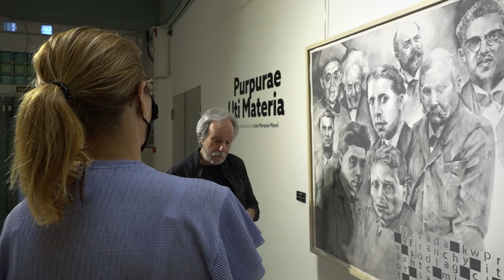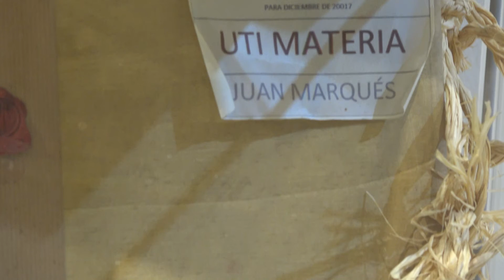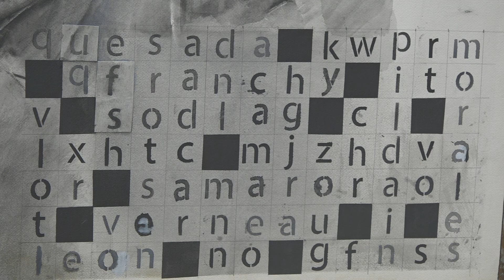EXPOSICIÓN: "Purpurae Uti Materia"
Exposición multidisciplinar de Juan Marqués Mayol que se abrió al público del 10 de septiembre al 01 de octubre del 2021 en la sala Felo Monzón del Ateneo Municipal de Santa Lucía.